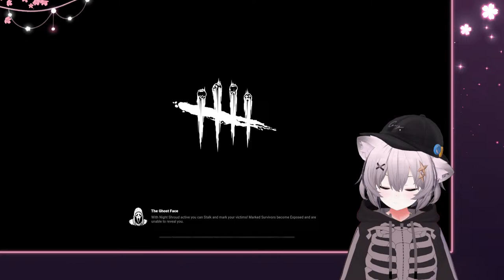hiding from the opps (shh)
mommm, mitzi is playing dbd again~!! ｡･ﾟ･(ﾉД`)ヽ(￣ω￣ )

i'll take a potato chip and eat it

dead by daylight is very scary, surely